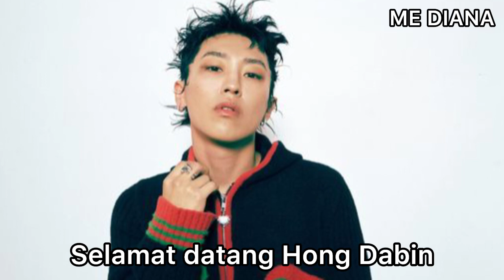DPR LIVE Keluar Dari DPR dan Ganti Nama Asli Hong Dabin